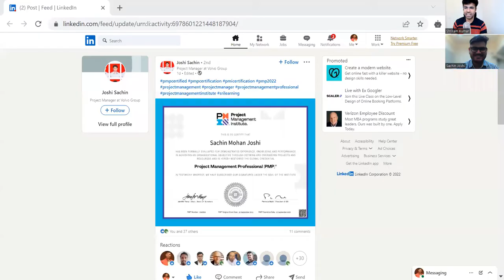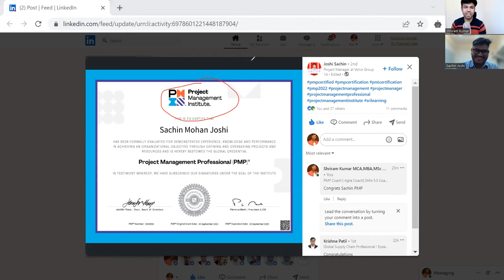Domain- Automobile: Mr. Sachin Joshi - Cleared PMP Exam in 2022- Center - Sharing PMP Experience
ShriLearning PMP Participant Mr. Sachin Joshi, has Cleared PMP Exam in 2022 - new Exam Pattern with Above Target. He is sharing his experience with us.

Content of Video:

00:00 - Intro
01:40 - ShriLearning
02:20 - ShriLearning

Confused with so many courses? Looking for FREE Counselling?

ShriLearning Provide 100% Money Back?
Yes but with 2 conditions
- You have to write the exam within 60 days of the last date of the training
- You have to get the Exam Go Ahead from Mr. Shriram. Based on your mock exam score, he will allow or stop you for the final exam.

What is the success rate of ShriLearning?
PMP: 98.5%
ACP: 99%
Leading SAFe: 100%
CSM: 100%
CSPO: There is no Exam

How to check customer feedback?
500+  (5 Star Rating)

Do ShriLearning have Job Placement or Assistance?
We have a big pool of network of Certified professionals. These Professionals share Job openings of their company in our whatsapp groups which other certified professionals can see. Hence our network help each other in finding and recruiting right candidate for the job.
By the way, Mr. Shriram does conduct Career Counselling and Leardership session for free on every first Saturday or each month. This session is exclusive for ShriLearning students.

Comment the Topic which you might be Intrested In, we will create video on that topic:
pmp,
pmp online training,
pmp training,
pmp exam,
pmp exam questions,
pmp exam question answers,
solving pmp exam questions,
shrilearning,
how to solve pmp exam questions,
how to read pmp exam questions,
pmp question answers,
answering pmp questions,
pmp exam preparation,
pmp exam tips,
pmp exam tricks,
pmp exam prep,
clear pmp in 1st attempt,
clear pmi-acp in 1st attempt,
clear pmp with shrilearning
clear pmp exam,
how to clear pmp exam,
how to solve pmp questions,
how to answer pmp questions,
pmp exam 2022,
pmp exam answers,
pmp exam best practices,
PMBOK 7,
PMBOK 6,
Agile Practice Guide,
RITA 10,
PMI Exam Content Outline,
PMI Code of Ethics,
PMP Success Story,
pmi-acp online training,
PMI-ACP,
PMI-ACP Exam,
Agile Success Story,
success journey with shrilearning,
success stories of shrilearning,
clear pmp exam with shri,
pmp with shri,
acp with shri,
pmp exam in new pattern,
leading safe,
leading safe training,
Leading SAFe Success Story,
Clear PMP,
Clear PMI-ACP,
Clear Leading SAFe,
pmbok 7th edition,
pmp certification
Exam Tips for PMP,
Exam Tips for PMI-ACP,
Exam Tips for Leading SAFe,
Agile Certified Practitioner